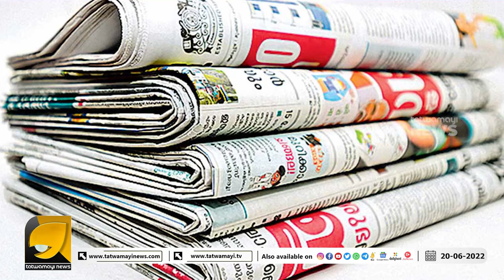പിതൃശൂന്യ മാധ്യമ പ്രവർത്തനത്തിനെതിരെ അതി ശക്തമായി പ്രതികരിച്ച് ഒരു മലയാളി വനിത | MANORAMA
പ്രധാനമന്ത്രിയുടെ ചിത്രം വികൃതമാക്കി മനോരമ ലേഖകന്റെ പണി തെറിച്ചു  | MANORAMA